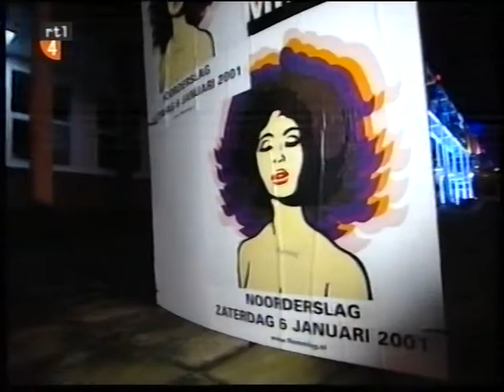Flemming in RTL 4 Koffietijd. Really.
Dutch Britpop band Flemming features in an item about the Noorderslag Festival (2001).